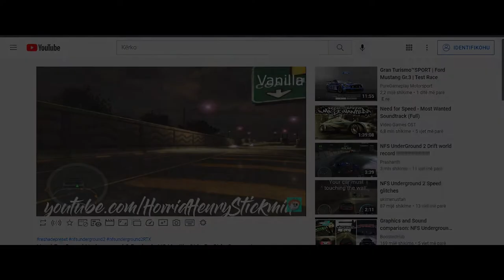Need For Speed Underground 2 Reshade Preset V2 (Relase Download)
Need for Speed Underground 2 Reshade Preset Is Back And Got The Update.

2.0
WHAT'S NEW.
-Tweaked Bloom Effect (You May Free To Disable Or Tweaked By Yourself)
-Tweaked SSR Effect
-Added Ambient Occlusion
-Added Curves,
CA,DPX,HDR,FXAA,Levels,LumaSharpen,LUT,SMAA,Tonemap,ETC
-Fixed Albanian Grammar

Yet Again It Lagged Reason Too Much Shader For Reshade, Try Tweaked And Disable Shader If You Want.

At 1:00 This Game Is Not Smoothly, I'm Using Velocity For Vegas Pro 19.0, Don't Take It Seriously.

▶CPU: AMD 3020e with Radeon Graphics 1.20 GHz
▶RAM: 4.00 GB (3.21 GB usable)
▶GPU: AMD Radeon (TM) Graphics Vega 3 512MB

▶This Video Was Edited With Vegas Pro 19.0 And Recording On Bandicam

▶Ignore Any Mistakes.

▶Name: Romien Bello
▶Age: 14-15
▶Country Lives: Korca Albania
▶Joined YT: 2018
▶Date And Birth: July 13, 2006
▶Phone: Xiaomi Redmi 9A
▶Tablet: Samsung Galaxy Tab A6
▶Laptop: Lenovo Ideapad 3 81W1

▶Don't Get Hate Comment And Cyberbully Swearing Comment. I Will Get Remove Comments And Blocking User Forever. If Still Hating My Content, ill Rant You.

▶And Don't Receive Hate Comment And Cyberbully, Mean And Harassing, Insulting On The Community Page. Or Else I'll Make Video To Blocking User And Removing Comments(And Ranting Video) Forever. Please Be Nice On Community Page And Read The Rules.

▶Please Respect The Comments

▶No Harassing
▶No Insulting
▶No Making Fun Of Me
▶No Spamming With Those Bots

DO NOT STEAL/REUPLOAD MY VIDEOS WITHOUT ASKING MY VIDEO!